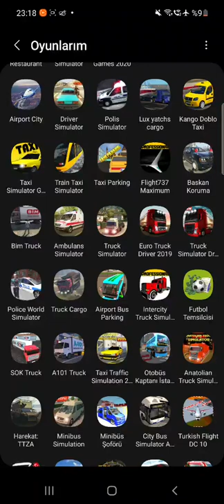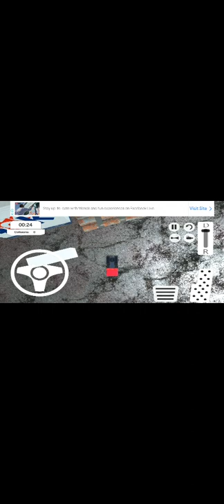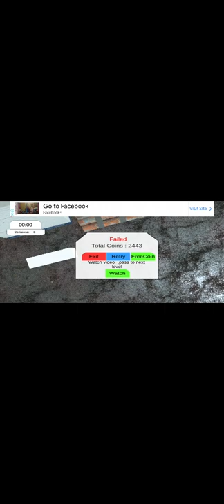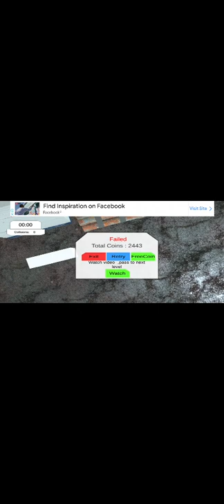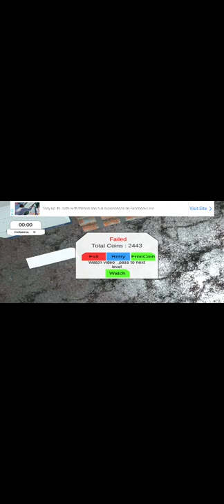26.11.2021 şok truck yenibölüm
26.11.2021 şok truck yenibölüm